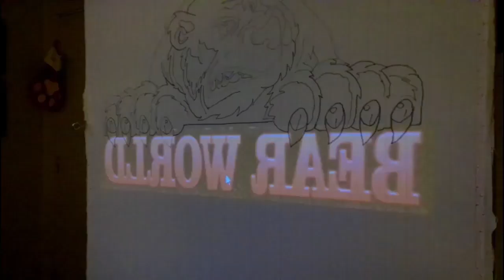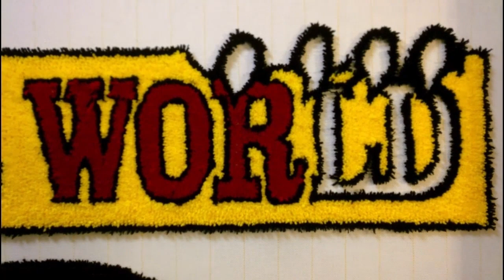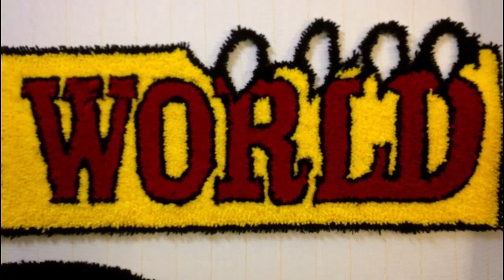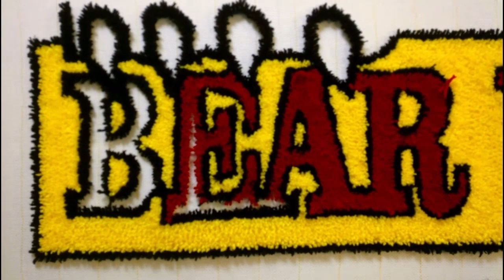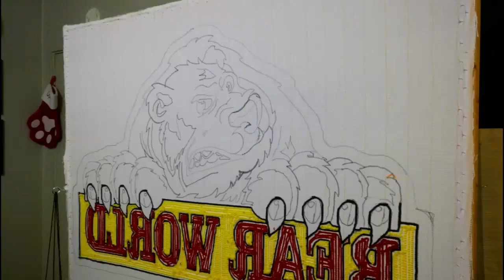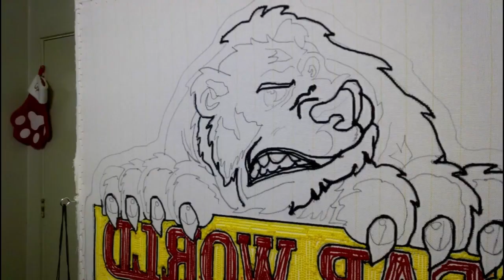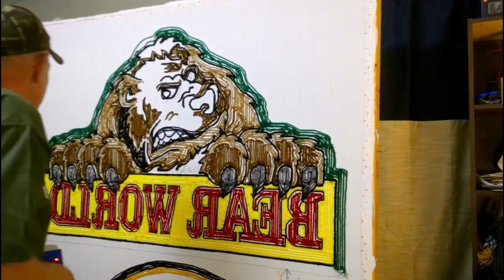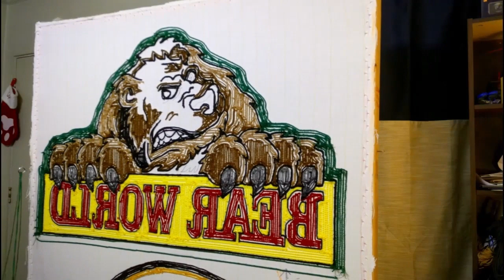Rug Tufting a Yellowstone Bear World Rug - Rexburg, Idaho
Be sure to check out my Etsy shop if ya got a minute:  rugratmatt.etsy.com